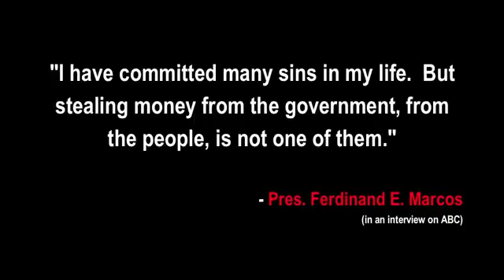The Truth Behind the Mysterious Golds of Marcos | Was REVEALED !!!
FACTS: President Marcos Gold is Legal! F.PRES.MARCOS WASN'T OUSTED BY PEOPLE POWER REVOLT BUT HE WAS REMOVED BY THE C.I.A. any .

Finally, someone has revealed the truth behind these mysterious golds!

Hello!!

We are Trending News Portal.com, your daily news provider.